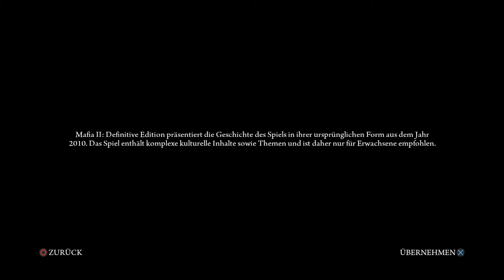[01] Mafia 2: Definitive Edition - Kapitel 1: Die alte Heimat [PS4//deutsch]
Gute zehn Jahre nach dem Release, stürze ich mich wieder einmal in die Welt von Mafia 2. Dank der gestern erschienen Trilogie, gibt es nun alle drei Teile in einer Box.